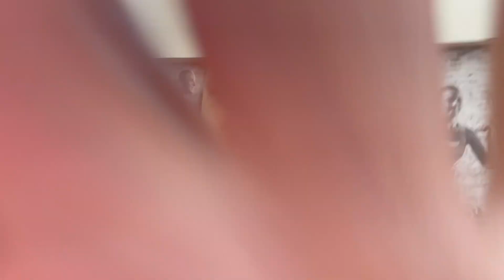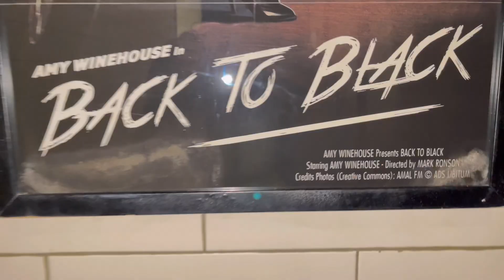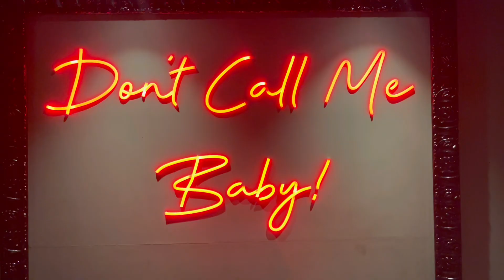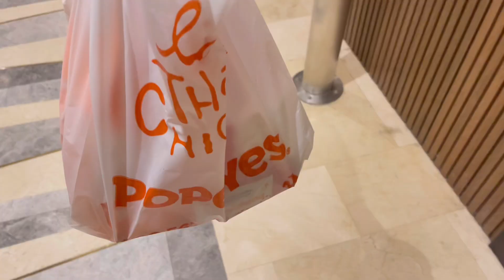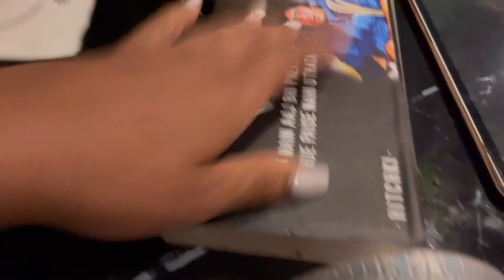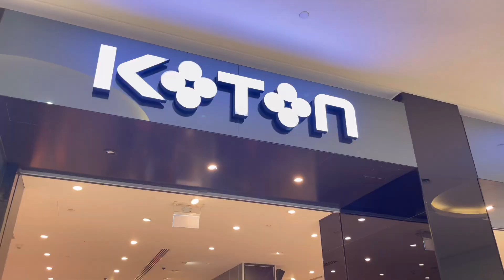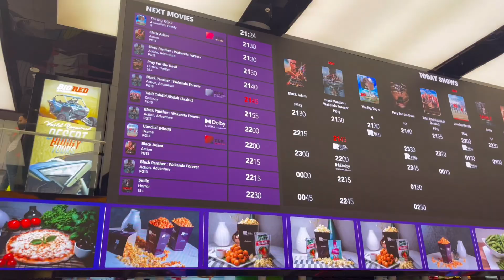Weekly Vlog | Realistic Gym Day + Ladies Night + Wakanda Forever 🙅🏽‍♀️+ Solo Dates & More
My Fav Brands:
VanityVault.com
TheManeFetish.com
Flint2Forbes.com
ShopSoleNV.com

Check out this page from TripleBlessxd with the AMAZON Items in this video.

Business ONLY Mailing Address:
1800 S Loop 288
Ste 396-661

Song In My Outro: Half Rich x Jada Ali ft Louie Ray & Rio

00:00 Intro
00:18 Workout
04:20 Ladies Night LSB JBR
06:41 Night Cap On the Beach
07:54 Baby Q
11:06 Back At The Telly
11:27 Hair Appt
12:33 Hitchki
13:41 Shopping At Dubai Mall
15:54 Wakanda Forever
17:35 Outro